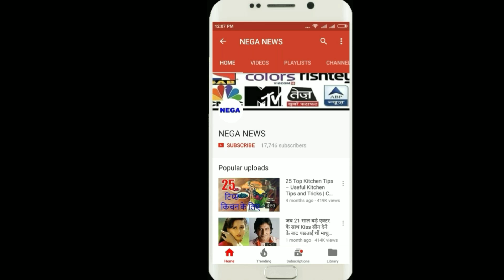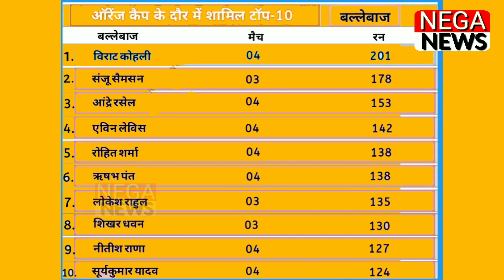IPL 2018: VIRAT KOHLI ने SANJU SAMSON से छीना ORANGE CAP, देखें TOP 10 BATSMAN और BOWLER